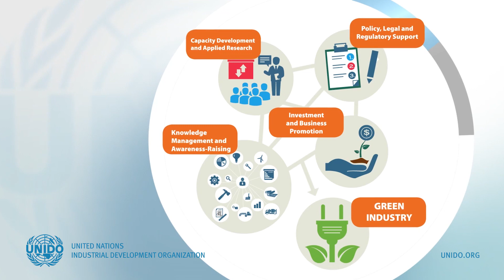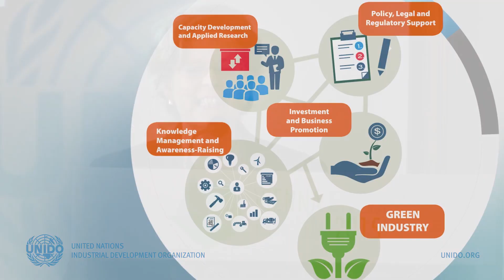The UNIDO Energy Programme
Sustainable energy is the golden thread that connects economic and social development whit an environmental sustainability that allows the world to flourish. UNIDO seeks to promote sustainable energy solutions in moving towards building ‘Climate Resilient Industries.’ UNIDO promotes sustainable energy solutions to assist industry in reducing their energy consumption, as well as using clean renewable energy in the most efficient manner for the enhancement of industrial competitiveness and productivity, while mainstreaming gender and increasing employment opportunities.